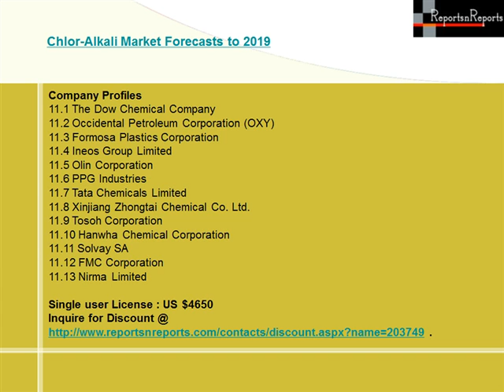Chlor Alkali Market Forecasts to 2019 and Trends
Chlorine, caustic soda and soda ash are widely used in the global chemical, glass, plastic and various other industries. In 2013, the three products of chlor-alkali had total demand of 187,919KT globally.
The Asia-pacific region is the biggest chlor-alkali market products, accounting for more than half of the total global demand. There is a lot of scope in Asian and European market, with the boom in the construction industry and increased use in food pulp and paper industry. Among the three products of chlor-alkali, caustic soda leads in quantity produced. In 2013 around 69,000KT of caustic soda was produced globally.
The regional segments include Asia-Pacific, Europe, North America and Rest of the World. The application segments include major applications from chlorine, caustic soda and soda ash. The various end-user industries covered in the report are;